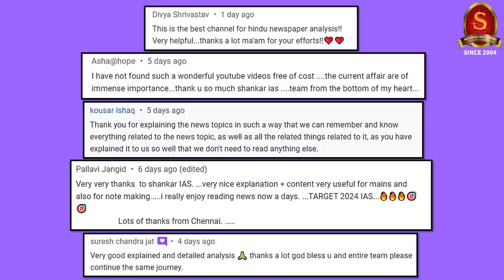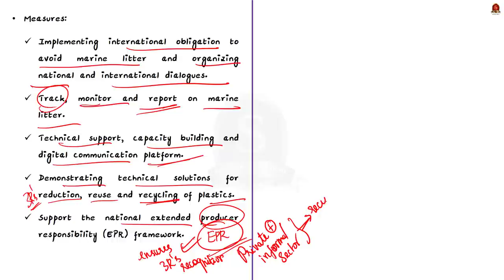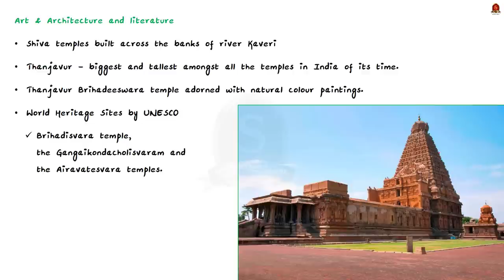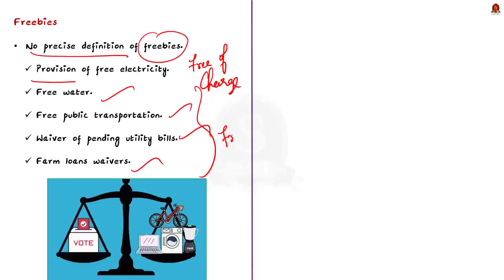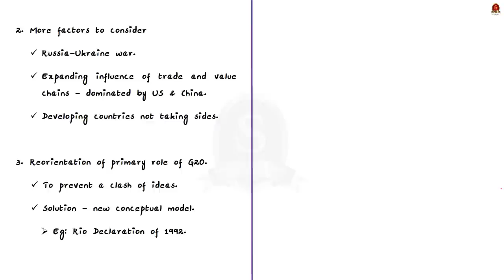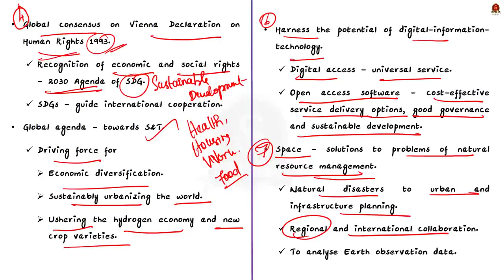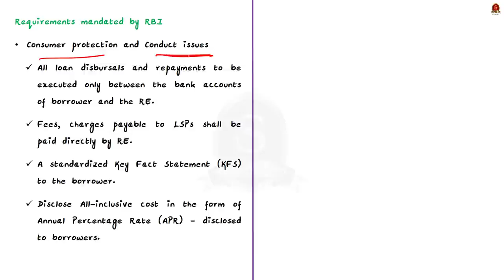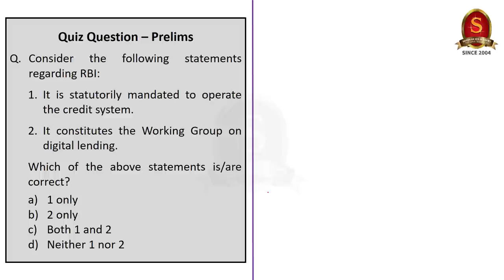The Hindu Daily News Analysis || 11th August 2022 || UPSC Current Affairs || Mains '22 & Prelims '23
Time Stamping
►►Introduction - 00:00
►►List of Topics – 00:10
1.War on plastic: focus on capital(Marine Litter, Project 'Circular Economy Solutions (CES) Preventing Marine Litter in Ecosystems') - 00:53
2.Stolen Chola-era Buddha idol stuck in U.S.(Chola Era) - 09:09
3.Freebies’ can be lifesavers during dire times: ECI (Freebies, EXI’s reply to SC plea, Sc suggestion) - 18:13
4.A new global vision for G20 (G20, collaboration India needs, where it needs & why it needs) - 22:28
5.RBI targets unfair methods in digital lending with new norms (RBI guidelines on digital lending) - 34:55
6. Prelims Practice Questions - 40:23
7. Mains Practice Question - 46:31

Important topics such as G20 Freebies RBI CholaEmpire CholaEra MarineLitter are vividly discussed in UPSC Civil Services Exam Perspective in this video, with a special Practice cum Revision session in the end.